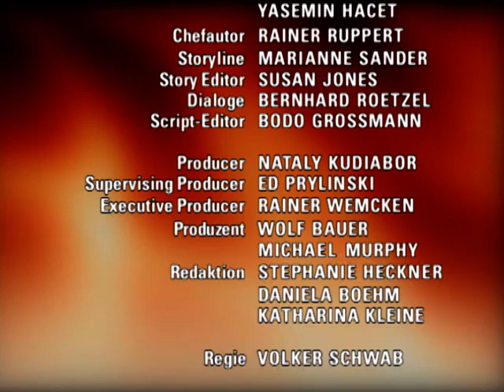Verbotene Liebe - Folge 1438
1. Jonas stellt Gabriella ein Ultimatum
2. lara fühlt sich von Franziska ausgebootet
3. Simon und Jule haben sich umsonst sorgen gemacht

1. Obwohl Daniels arglose Freundschaftsbekundungen für Jonas kaum noch erträglich sind, muß er sich doch eingestehen, daß er seine Sehnsucht nach Gabriella nicht unterdrücken kann. Als er daraufhin an diese appelliert, endlich zu einer Entscheidung zu kommen, werden die beiden von Daniel beobachtet. Dieser dankt Jonas anschließend auch noch für dessen vermeintlichen Freundschaftsdienst und will um jeden Preis wissen, was Gabriella gesagt hat. Jonas schweigt, aber später stellt er Gabriella vor die Wahl, entweder sie sage es Daniel, oder er werde es tun.
2. Lara fühlt sich von Alexa im Stich gelassen und fürchtet um deren Freundschaft. Laras Gefühl, für Alexa nicht interessant genug zu sein, wird durch Franziskas extrovertiertes Auftreten bestärkt. Alexa entschuldigt sich bei Lara, diese versetzt zu haben. Da Alexa ihre Freundschaft zu Lara jedoch für selbstverständlich hält, kommt sie gar nicht auf den Gedanken, Lara könne Franziska als Konkurrentin betrachten. Tapfer bemüht sich Lara, nicht ausgeschlossen zu werden. Bei gemeinsamen Unternehmungen mit Alexa und Franziska muß Lara allerdings erkennen, daß sie mit Franziska nicht mithalten kann.
3. Nachdem die überrumpelte Nina erfahren hat, daß Jule und Simon nun ein Paar sind, muß sie diese Neuigkeit erst einmal verdauen. Während Jule und Simon sich übertriebene Sorgen darüber machen, ob ihre Freundschaft zu Nina diese Situation verkraften wird, grübelt Nina, die sich fragt, warum die beiden solche Angst hatten, sie zu informieren, ob sie selbst zu unsensibel war, um die neue Entwicklung zwischen ihren Freunden zu bemerken. Alle drei kommen letztlich gemeinsam zu der Erkenntnis, daß sich in ihrem harmonischen Verhältnis nichts geändert hat.